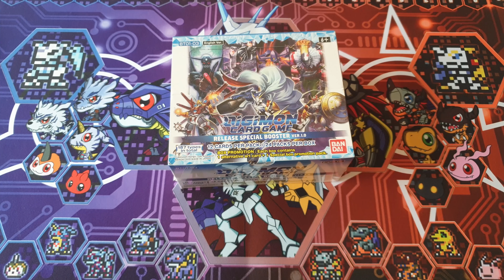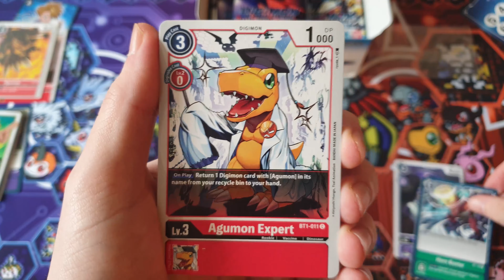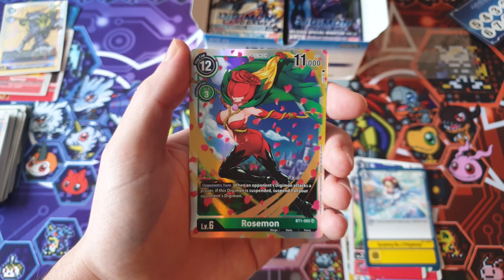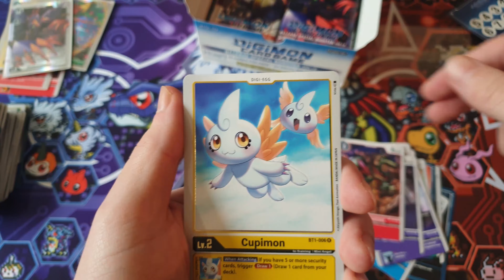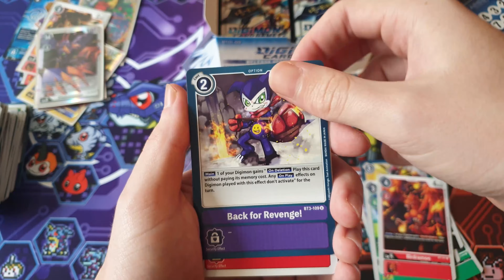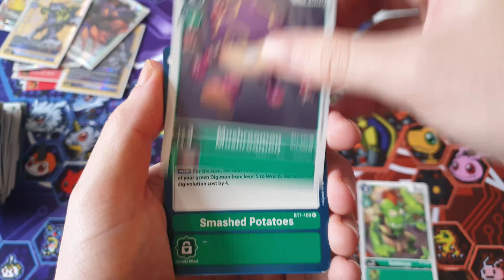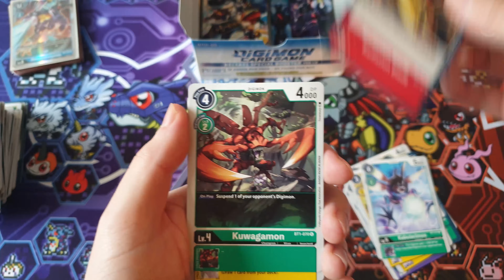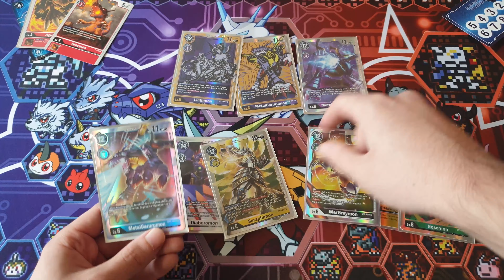Digimon Card Game Special Booster Box Ver 1.0 Opening Digimon TCG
Digimon Card Game Special Booster Box Ver 1.0 Opening Digimon TCG Packs

- HeroVoltsy